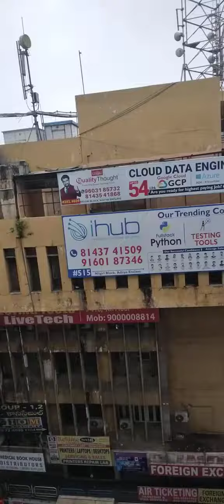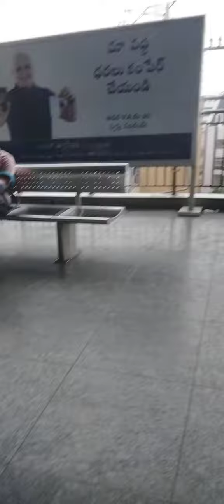5 October 2023